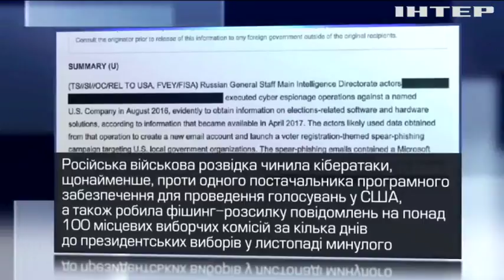У США затримали чиновницю за розповсюдження секретної інформації